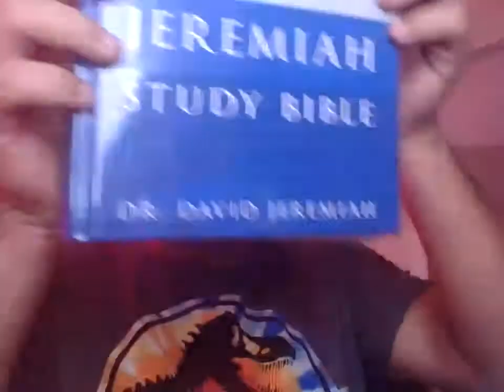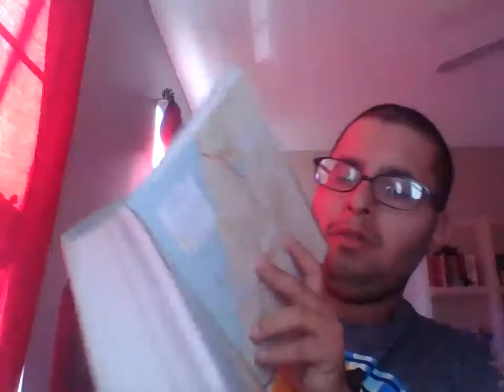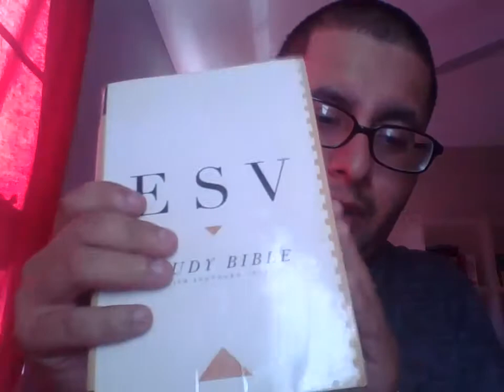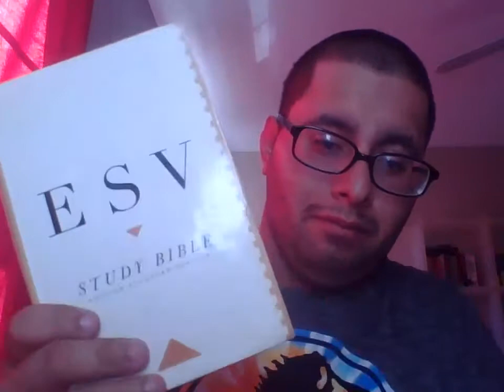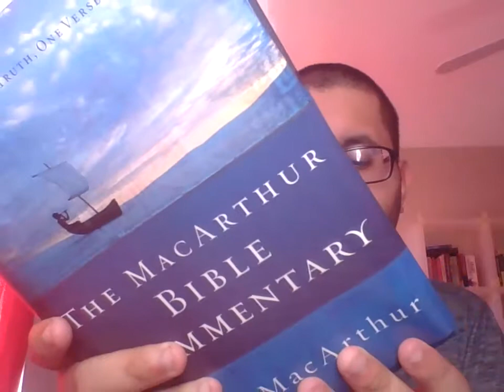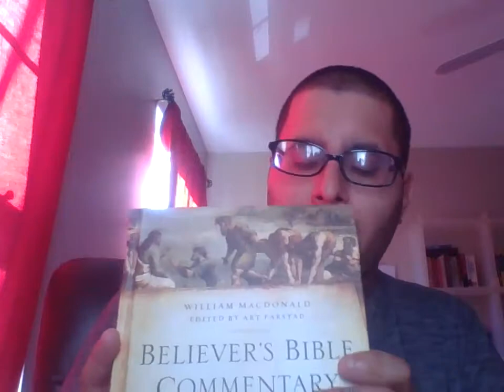Top 6 Study Bibles and Commentaries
here are some of my study bibles and bible commentaries that I own so far. 6.Jeremiah Study Bible, 5.ESV study bible, 4.John MacArthur bible commentaries, 3.Believer's Bible Commentary, 2.NASB MacArthur study Bible, and 1. Fire Bible student edition.
I am planning on getting some more study bibles in the future.